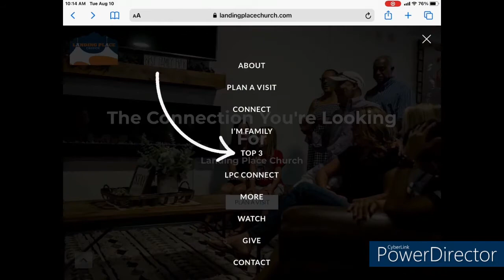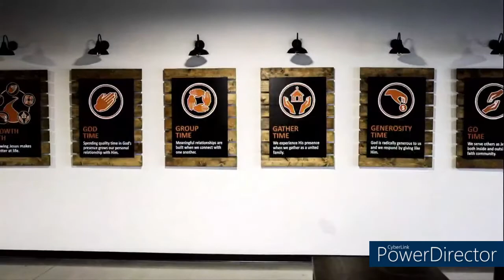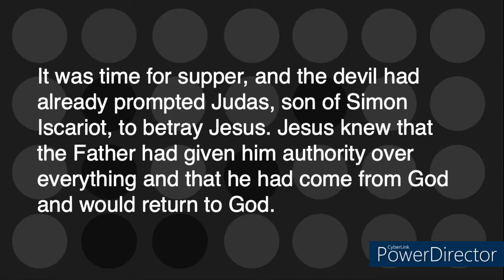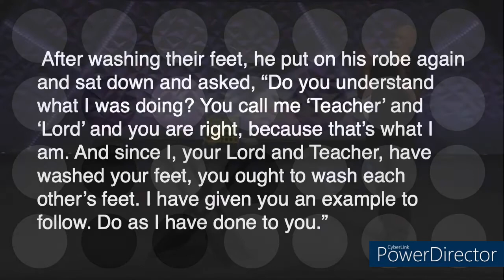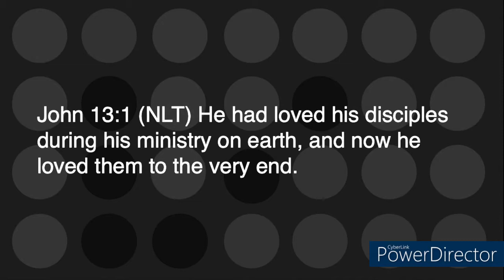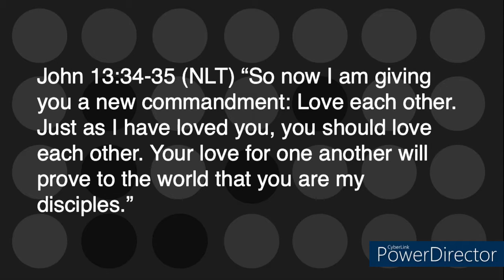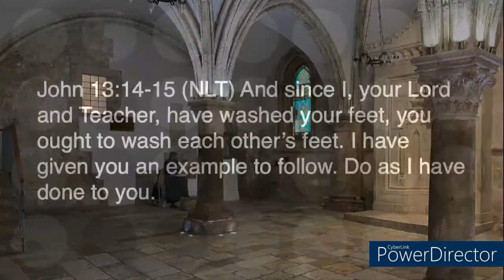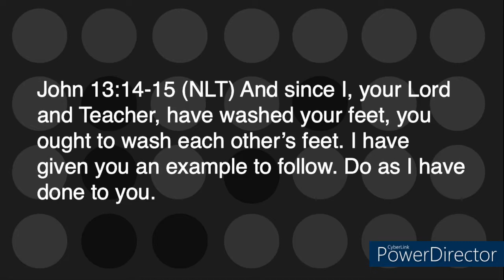August 22nd, 2021 - Connect FO_R: The Only Thing Missing is U! - Created For Contribution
Have you ever felt Disconnected? We have more ways to connect today than ever, yet studies show that we actually feel more disconnected. What does connection really look like? This week we will learn that we were created to Contribute.